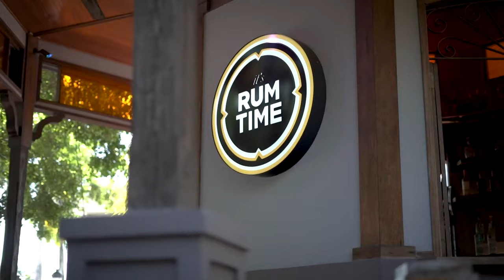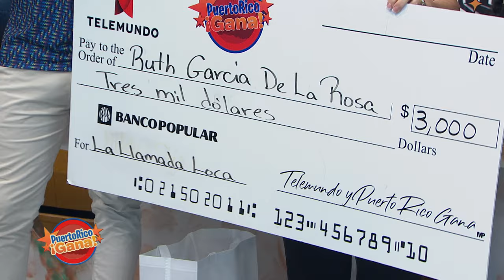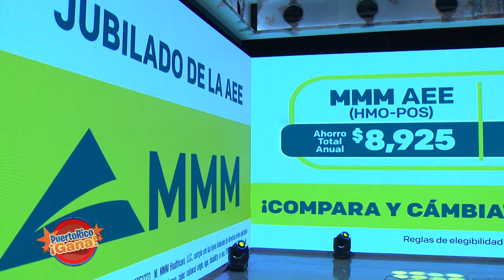02 PR GANA MARZ 14 2022